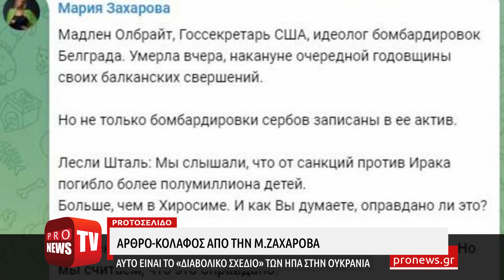Άρθρο-κόλαφος από την Μ.Ζαχάροβα: Αυτό είναι το «διαβολικό σχέδιο» των ΗΠΑ στην Ουκρανία